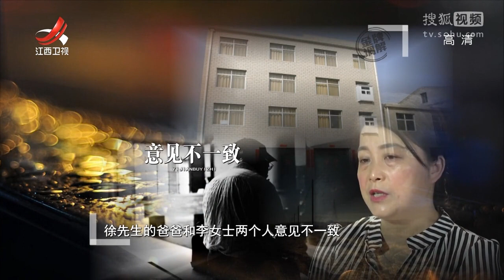《金牌调解》20170520 翻屋拆迁导致的离婚